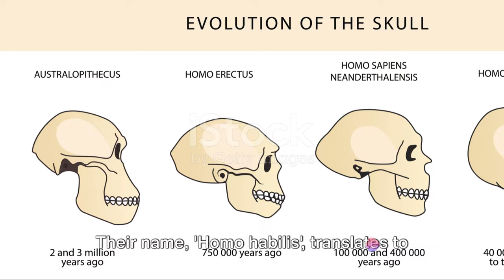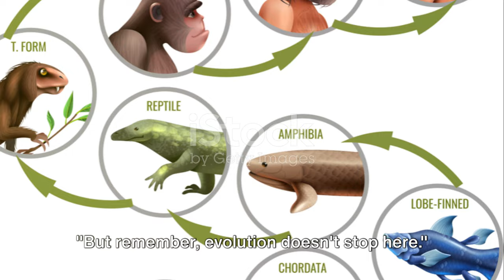Journey Through Time: The Amazing Evolution of Humankind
Embark on a fascinating journey through time and discover the amazing evolution of humankind. From the earliest hominids to Homo sapiens, this video takes you through the different stages of our history. With stunning images of people representing each stage, this video offers a unique insight into how we have changed and evolved. Join us on this three-minute journey and discover the wonders of human evolution.”

I hope this description captures the essence of your video and attracts more viewers. Good luck with your project!